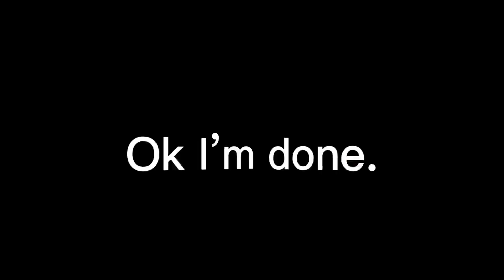I don’t hate it…😑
I don’t hate the Nintendo switch oled😑